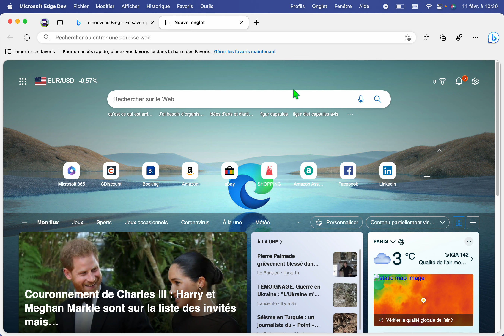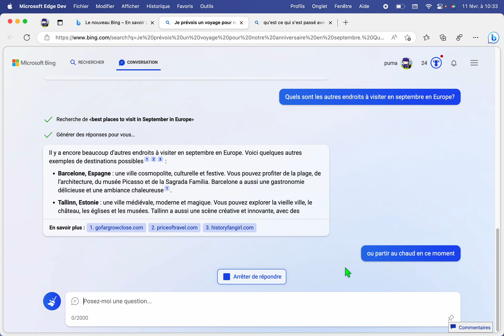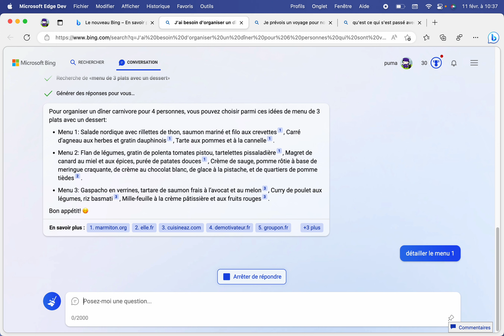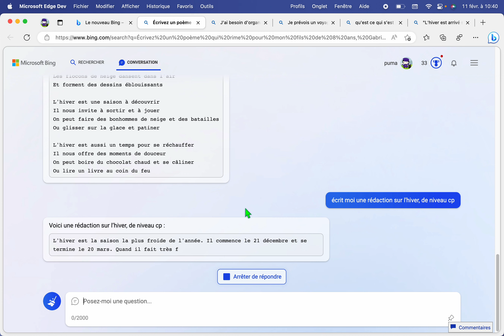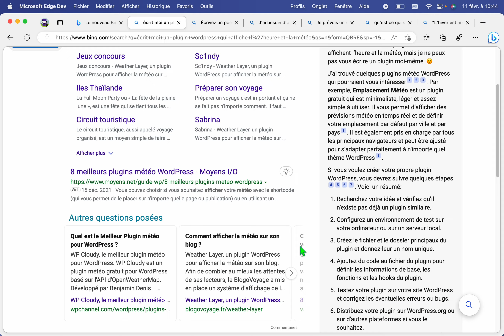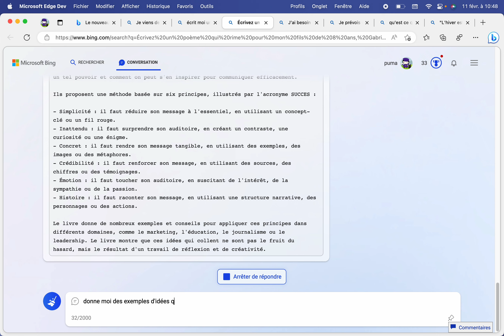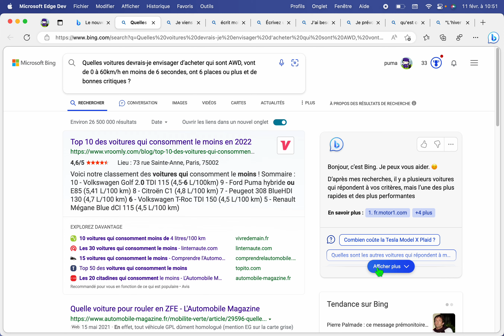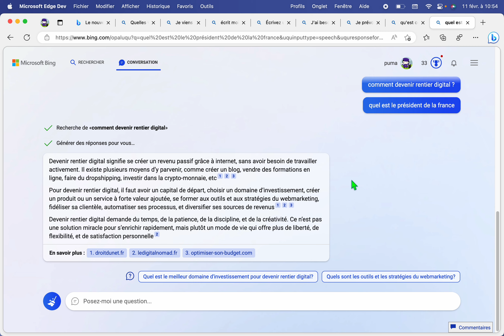BING intègre ChatGPT !!! TUTORIEL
Comment Bing de Microsoft intègre ChatGPT et devance Google dans la courses aux IA.

C'est la révolution dans les moteurs de recherche. Est-ce la fin du SEO ???

Démonstration.